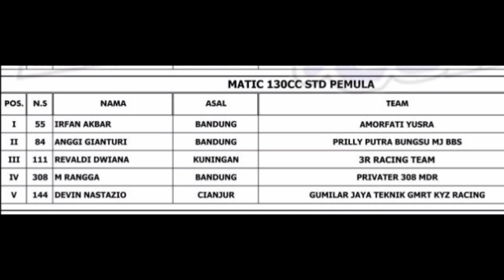Race Matic 130 cc STD Pemula. RoadRace Karawang 12 - 13 November 2022